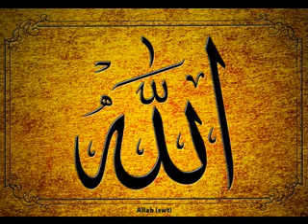Molana Fazal ahmed chishti Qawali ki Sharayi Hasiat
Molana Fazal Ahmed Chishti